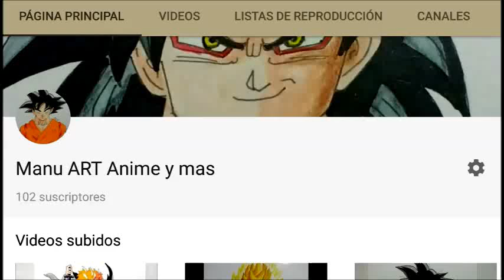Como Dibujar a Baby Vegeta |Speed Drawing Vegeta Baby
Hola amigos estos son los links de mis rivales XD
Espero les haya gustado este versus y el video de como Dibujar a Baby Vegeta 2,v egeta baby
Muchisimas gracias por todo el apoyo
Facebook:Manu art anime y mas
dibujando a baby Vegeta
drawing Vegeta baby
como dibujar a baby Vegeta
en mi canal también encontraran vídeos de
como dibujar a luffy
como dibujar a gogeta
como dibujar a Zoro Roronoa
cómo dibujar a baby Vegeta
cómo dibujar a Goku SSJ 4
como dibujar a Gohan
cómo dibujar a Gohan SSJ 2
cómo dibujar a champa
como dibujar a Hit